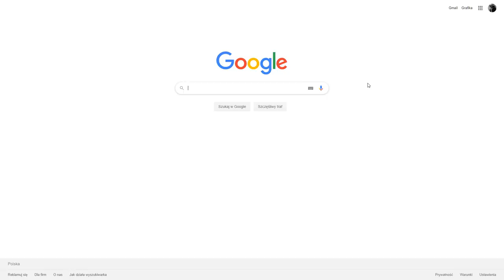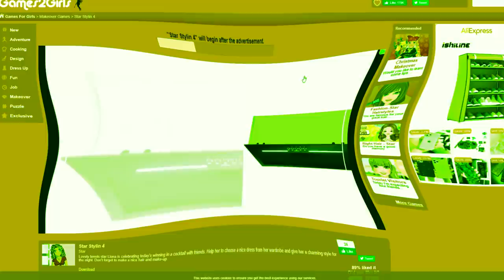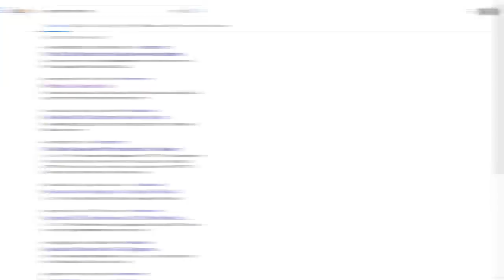GRY, KTÓRE KOPIUJĄ MSP 😡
chcialem byc kreatywny serio

SNAP - mati.bednar

👾Konta MSP👾
BigLittleMønster (nie gram)
Arlitonick17
GliczoweLajfy

👾Konta BlockStarPlanet👾
GlitchKsiężniczka
Arlitonick17

👾Konta Roblox👾
gliczus